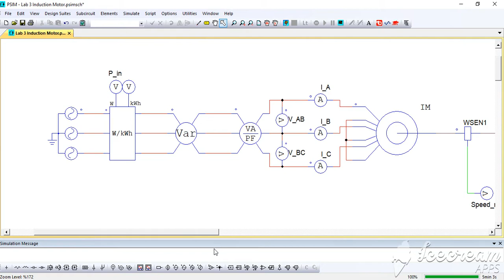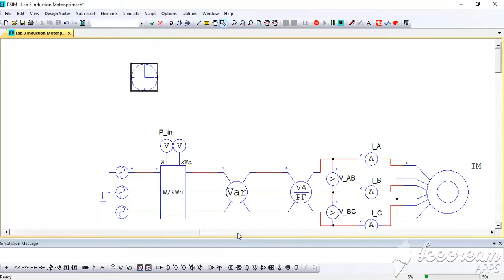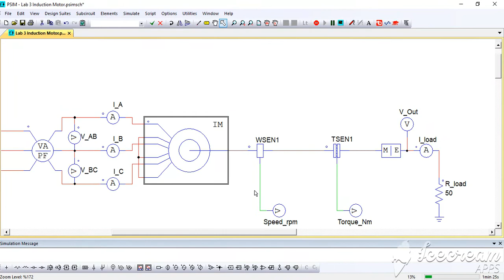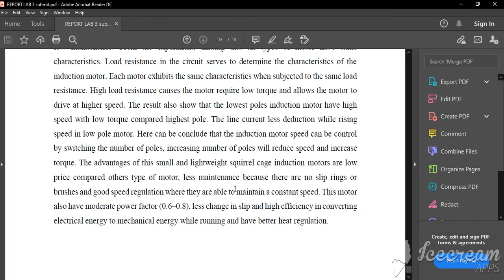PSIM Simulation Squirrel Cage Induction Motor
Lab 3: Squirrel Cage Induction Motor
RK23 Electrical System Engineering
Universiti Malaysia Perlis
Group: RK23 G3 A(3)
REDZA IESKANDAAR BIN MASIMAN 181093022
MOHD HASRUL BIN HAMZAH 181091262
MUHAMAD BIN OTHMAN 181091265